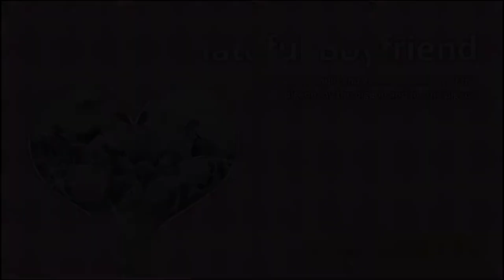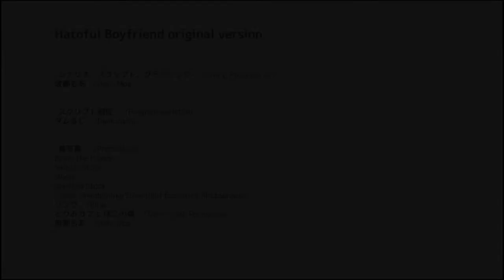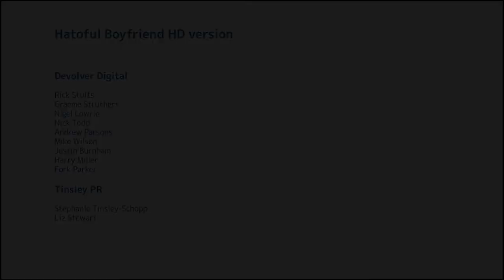No Commentary | Let's Play Hatoful Boyfriend - Part 10 [Shuu's Route - Such Beautiful Eyes You Have]